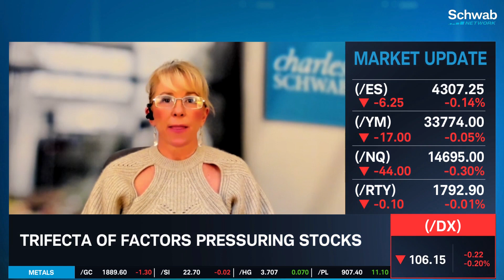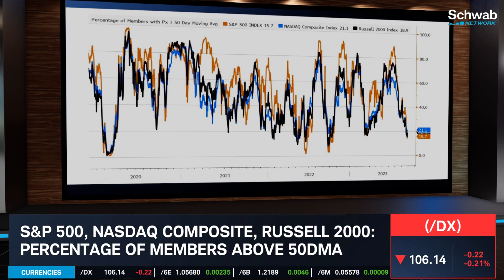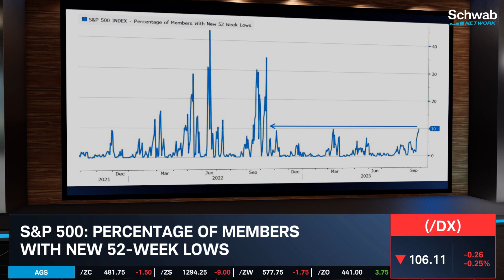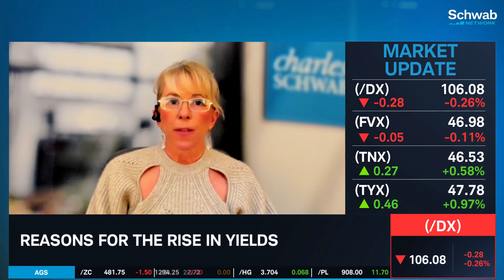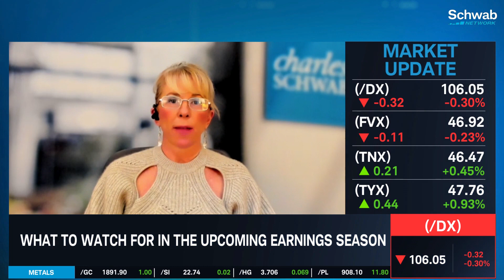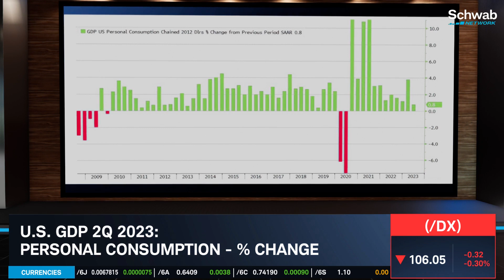Why The Fed Is Emphasizing The "For Longer" Part Of "Higher For Longer"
The trifecta of higher bond yields, oil, and the dollar strike again, notes Liz Ann Sonders. She talks about how the Fed made some headway emphasizing the “for longer” part of “higher for longer.” She mentions that they can’t yet hang a mission accomplished banner. She discusses that the weakest breadth now resides with the S&P 500, with no sector above 50%. She then goes over reasons for the rise in yields. She outlines what to watch for in the upcoming earnings season, highlighting the differential between nominal and real growth. Tune in to find out more about the stock market today.